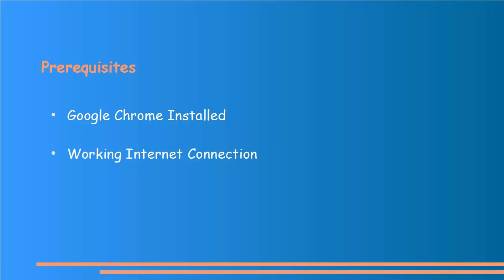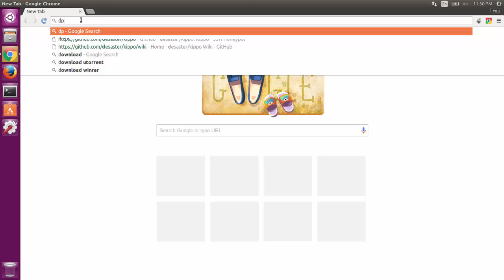Chrono Download Manager for Free on any OS ( Ubuntu, CentOS, Windows) on Google Chrome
What are we going to go through...
- Installing Chrono Download Manager
- Downloading Files using Chrono
- Pausing and Resuming Downloads in Chrono

Prerequisites
- Google Chrome Installed
- Working Internet Connection